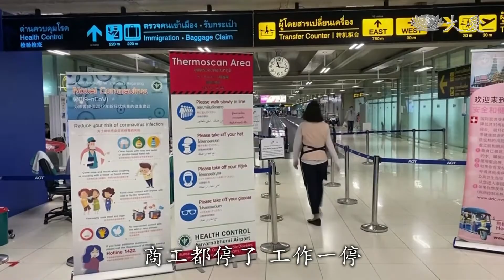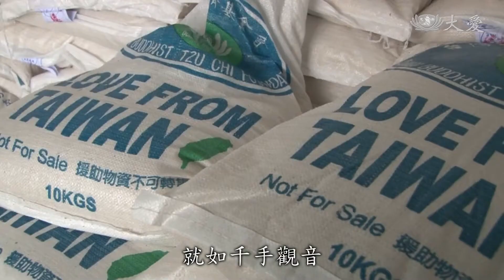志工早會：謙卑懺悔 濟貧祈安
疫情發以來，全球慈濟人遵守防疫規範，但愛的能量沒有停歇，發揮菩薩的智慧，為苦難付出。證嚴上人感恩，這就是慈濟的菩薩能在全球不同種族的環境下，共成一椿事，給予貧民最需要、最急切、最困難的支持，抒解他們生死邊緣的飢餓。

菲律賓總統 杜特蒂：「我宣布，即刻起隔離整座呂宋島。」

貧民區居民 阿維斯：「經濟已經很拮据，不能一個月沒有工作，沒有收入。」

泰國總理 帕拉育：「最重要的是政府規劃，要提升COVID-19指揮中心的層級，方便防疫調度。」

證嚴上人開示：「商工都停了 工作一停，這樣的養家活口的人就斷糧 ，所以他們就開始要先做送糧 ，他們要趕快集合物資，分送給窮困人家 ，讓他們停工不斷糧。」

泰國民眾 卡威：「我現在失業， 房子又受損，真的很難受， 但是志工一直關心我，在物質上幫忙，還有精神鼓勵，讓我很感動 也很感恩。」

證嚴上人開示：「要發放 如何保持距離 ，看到了菲律賓，在保持距離的秩序 非常整齊，那樣的智慧的設計，慈濟基金會來了，你們可以走出家門，坐在門口的椅子上，每戶只需要一個人出來。」

證嚴上人開示：「過去的一場 現在分成幾場，過去的集中，現在分成在個人的門口，看看每一家門口，這都是要領物資的人，拿椅子在門口，椅子上面就一張大大的紙條，我是張三 李四，我家幾戶 我編號幾號，就這樣很清楚。」

南非慈濟志工 黃振來：「本土社區已經飢餓很久了，非常缺糧 所以這些，先送一部分到本土社區去。」

南非慈濟志工 林昭：「一個人負責去捆膠帶，然後一個人負責貼貼紙，然後其他人就 捆好貼好的東西，就是一個一個送進櫃子裡面。」

證嚴上人開示：「遙遠的非洲 他們也是有疫情的，六十五歲以上，就不能跨出他的家門，黑珍珠菩薩 要請得通行令才能出去，這種限制他能走到哪裡為止，他們就發揮他的智慧，如何來集中，我們要發放的物資如何領取，這都是那樣大慈大悲大智大慧。」

南非慈濟志工 張敏輝：「這口罩 這些布邊做一做，要做口罩套就對了。」

證嚴上人開示：「這一分發大心 立大願，就如千手觀音，同樣的身體 伸出去的雙手，雙手 千手 萬萬手 ，都是合為一體，這就是佛法所解說的 這種合心，佛陀 佛心，只要我們人人入佛知見，與佛同等的智慧，人人皆有佛性。」